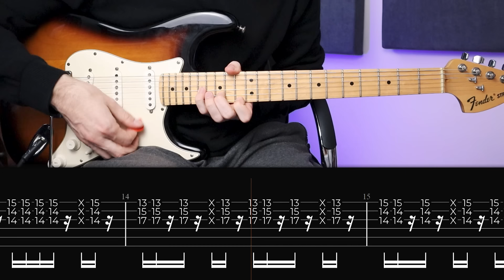John Frusciante's 12 BEST FUNK Riffs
A list of 12 funky John Frusciante guitar riffs that can help you improve your rhythm & timing

0:00 If You Have To Ask
0:21 Higher Ground
0:46 Turn It Again
1:08 Power Of Equality
1:32 Show Me Your Soul
1:56 Purple Stain
2:17 Funky Monks
2:44 Hump de Bump
3:09 Subway To Venus
3:31 Sikamikanico
3:56 Apache Rose Peacock
4:20 Taste The Pain
4:44 People who support the channel